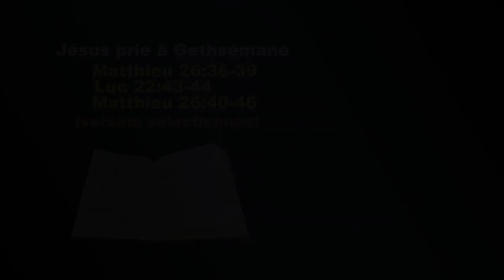Sujet - Jésus prie à Gethsémané - Langue des signes biblique bulgare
Jésus prie à Gethsémané - Matthieu 26:36-46; Luc 22:43-44
Langue des signes biblique bulgare - CBT 68, FGH 68 -